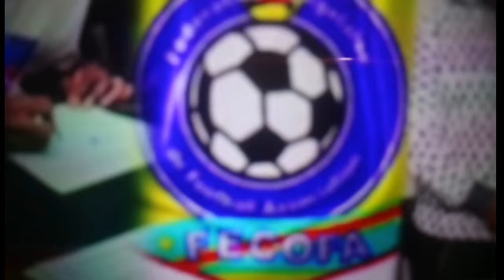AFROKONGONEWSPORTS/ ECHOS DE TOUS LE FOOT EST DOMINER PAR ELIMINATOIRE (CAF) RDC U23 MATCH RETOUR.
ELIMINATOIRE DE LA COUPE D'AFRIQUE DE NATION LEOPARDS U23 LE MATCH JOUERA CE SAMEDI 29 OCTOBRE 2022 EN ALGERIE VERS 18H00 HEURES DE KINSHASA ECOUTEZ...